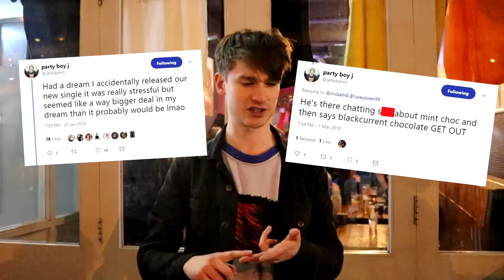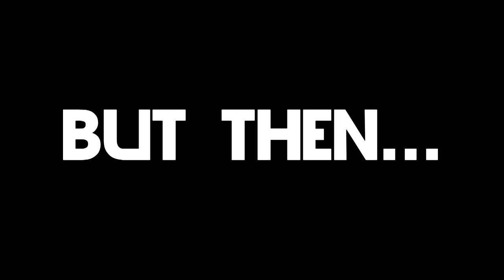SUGARTHIEF CRAZIEST GIG EVER! | Interview + Backstage Vlog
Simply one of the most insane, beautiful, breathless nights of my life. SUPPORT THIS MADLANDS SCENE AND THE INCREDIBLE TALENT IN IT!